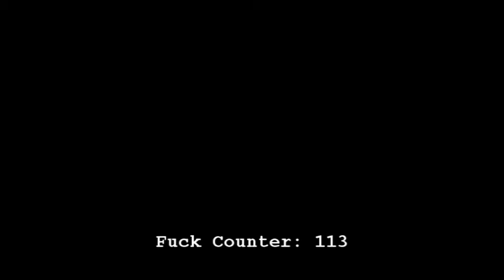Super Meat Boy(Garrett's Games of Rage)- Pilot Episode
Garrett makes me play troubling games that will make me grief and cry. Will I beat them? First game is: Super Meat Boy (106%).